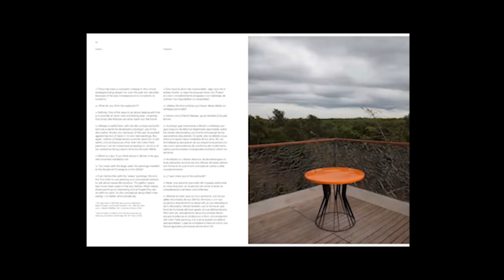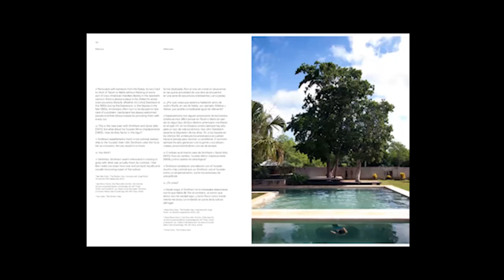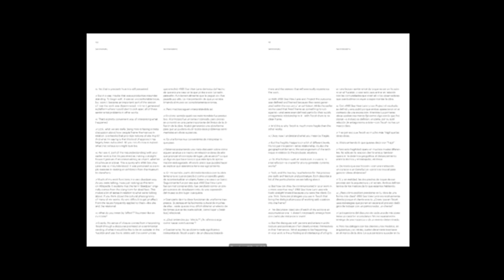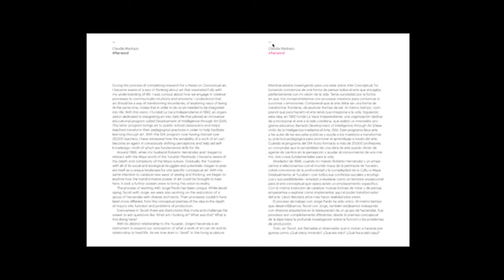Jorge Pardo - When Art and Nature cross each other's paths | TEDxArchivorum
The Cuban artist, Jorge Pardo, shows us some of his extraordinary works, exploring the several connections between his artistic practice and the cities where he lived, also considering the relationships between his work and the environment - phenomena which often cross paths. Jorge Pardo is a Cuban American artist and sculptor. Pardo's oeuvre explores the historical intersections of fine art, architecture and design to create a highly individual body of work. This talk was given at a TEDx event using the TED conference format but independently organized by a local community.